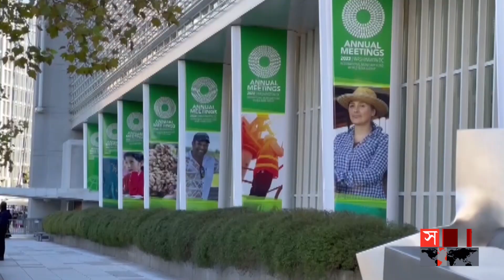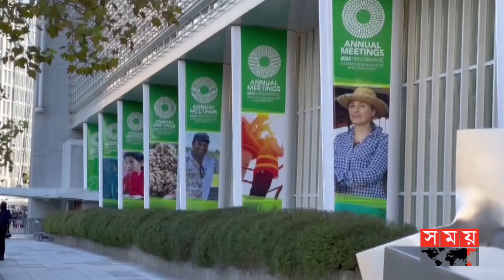বন্ধ করা যাবে কি অর্থ পাচার! | IMF Loan | Bangladesh Bank | Somoy National